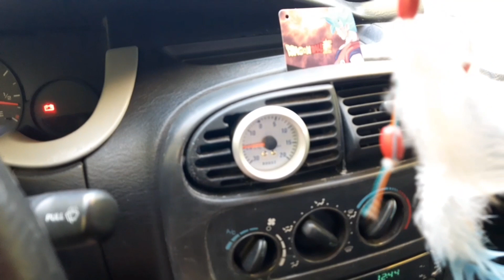modifique el cuerpo de aceleracion //quedo más bravo//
aquí dejo como modifique mi cuerpo de aceleracion para que la iac pudiera quedar conectada sin ningún problema y me respondiera mejor al dar marcha y acelerar